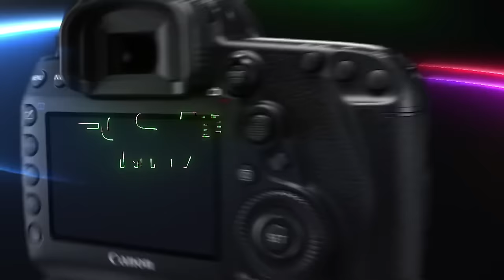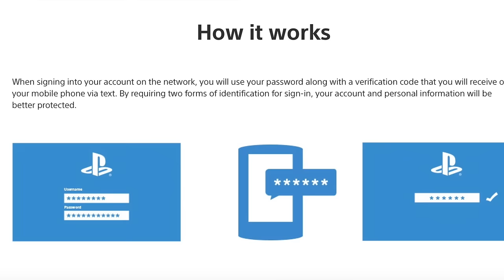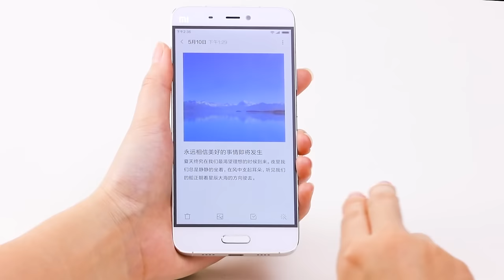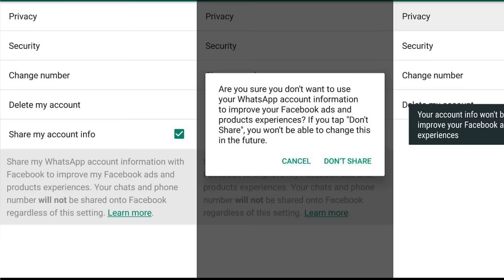Mingguan Amanz - Android 7.0 Nougat, Acer Predator, Canon 5D Mark IV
Minggu ini menyaksikan pihak Acer Malaysia memperkenalkan dua produk baru dibawah keluarga Acer Predator, iaitu sebuah komputer riba dipanggil Predator 17X dan juga Predator G1 Desktop.

Selain Acer, pada peringkat global, sejumlah produk baru telah diperkenalkan, termasuk Xiaomi Redmi 4 dan juga kamera DSLR baru dengan sokongan rakaman 4K daripada Canon, iaitu Canon 5D Mark IV.

Untuk pengguna peranti Android, pada minggu ini Google telah memperkenalkan kemaskini Android 7.0 Nougat untuk pengguna Nexus - sekaligus membuatkan pengeluar peranti lain bersaing dalam memperkenalkan kemaskini berkenaan untuk peranti meeka.

Dalam arena aplikasi, sejumlah aplikasi baru telah hadir, termasuk Opera VPN untuk Android, dan juga sokongan Night Mode melalui Twitter untuk iOS.